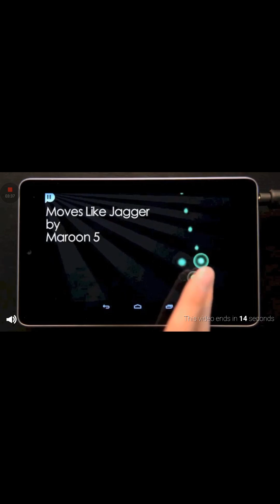Smashed record tap tiels 2